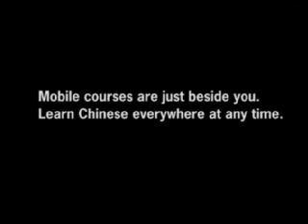Learn Chinese on PSP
Mobile courses are just beside you. Learn Chinese everywhere at any time.
ADSC is the English abbreviation of Absolutely Don't Study Chinese which means "Don't learn Chinese". Don't misunderstand it. The "don't learn" here is not to let you not study. Chinese is a broad, profound and interesting language. The charm of it can not be described by words. ADSC is a Chinese course; you can learn native Chinese here and form a good learning habit after learning it.